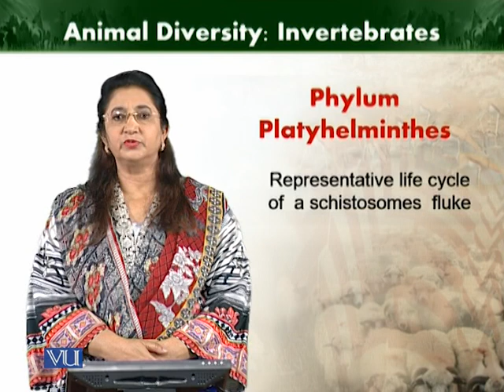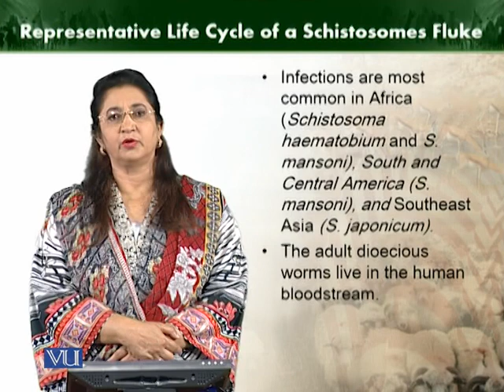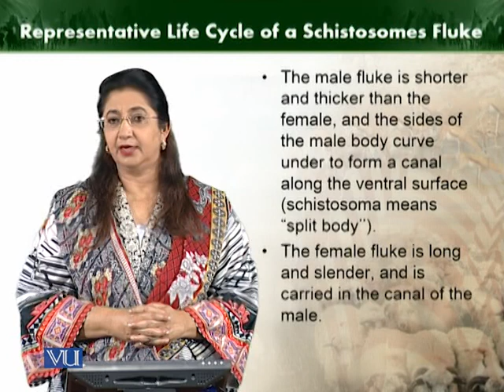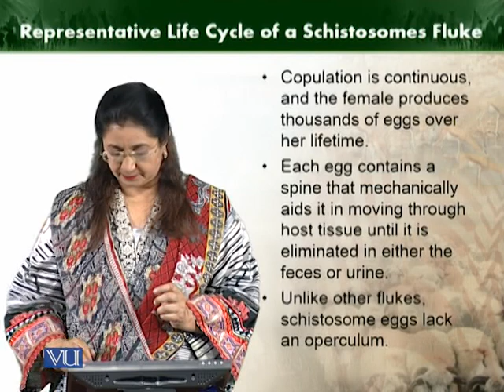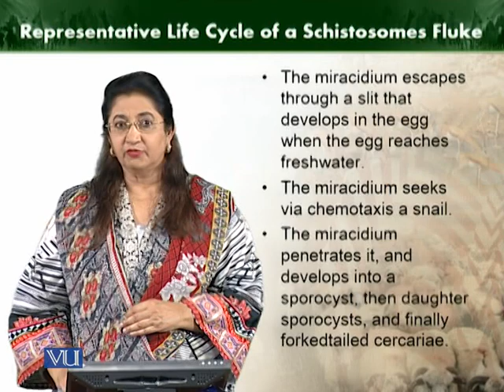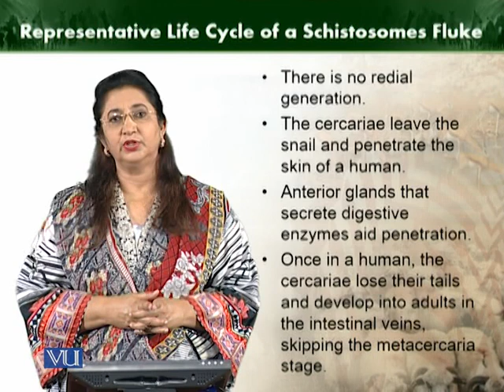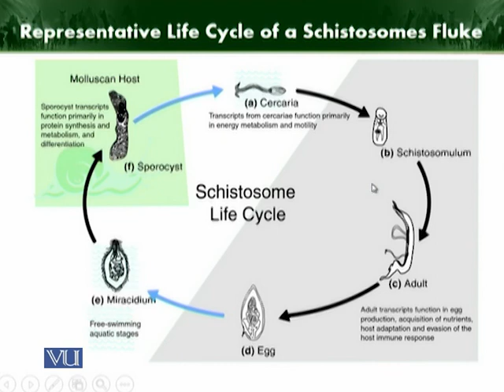Representative life cycle of schistosomes fluke | Animal Diversity Invertebrates | ZOO512T_Topic057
Topic057: Representative life cycle of a schistosomes fluke
by Dr. Farkhanda Manzoor